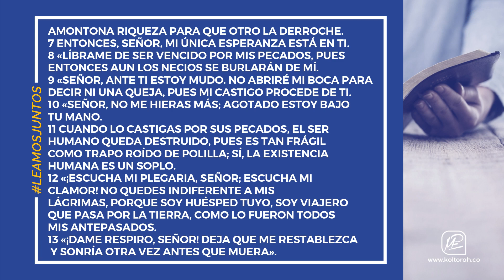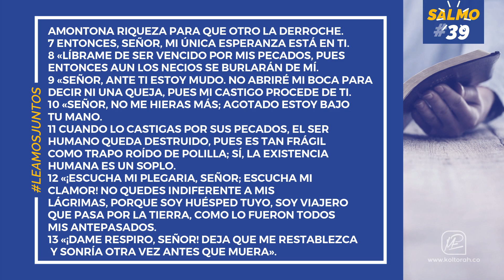Salmo 39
¡La existencia humana es como un soplo, por esto, nuestra única esperanza está en el Creador! 🤩🙌☺️
Bendito sea el Eterno, quien, en este tiempo, nos permite unirnos a través de Su Palabra. Cada una de las plegarias encontradas en Salmos establecen un diálogo sincero entre el hombre mortal y su Padre Celestial; ¡qué mejor oportunidad para que juntos acudamos a Su palabra y nos acerquemos a Aquel que nos formó! Es nuestro deseo que esta serie de Salmos en video traigan a ti del poder y la vida que solo las Escrituras puede dar. ¡Y que la palabra de nuestro DIOS corra y no vuelva vacía, sino que logre el propósito en ti, para el cual fue enviada! ¡Paz y Bendición!

Ministerio Puerta de Esperanza

Si quieres seguir avanzando en tu fe escucha, nuestra emisora está al aire 24/7: ConecZión Vital Radio

Todos los sábados nos reunimos a las 10:00 a.m. en la Clle 7C # 19B-22 barrio Las Gaviotas en Valledupar, Colombia. Transmitimos en vivo a las 10:50 a.m. a través de nuestro canal